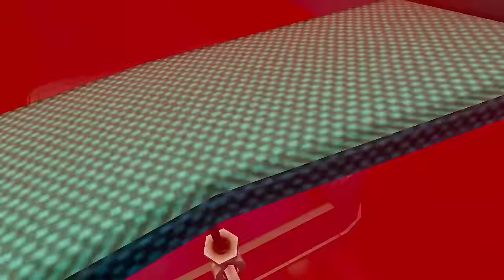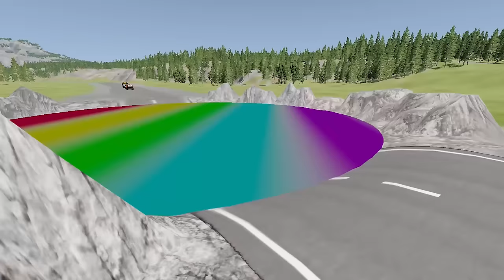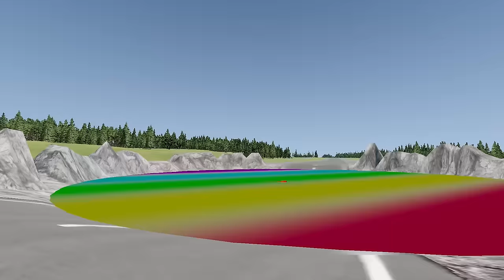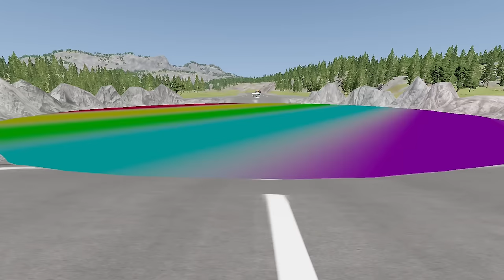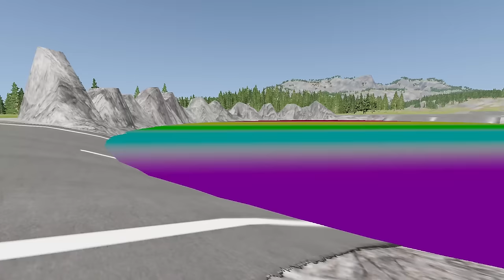Giant Water & Acid & Lava & Rainbow Pit Vs Huge & Tiny PIXAR Cars - BeamNG Drive! Compilation Part 2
Who win? You decide!